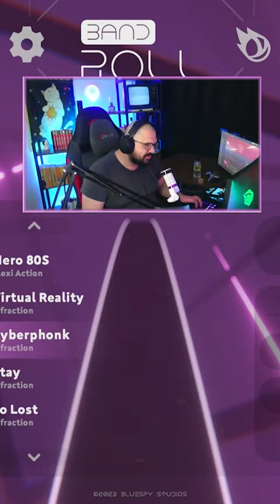MUHTEŞEM PERFORMANS ?!?!? Bandroll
Herkese Merhaba,

'Halil İbrahim Özuğur' adında ara ara içerik ürettiğim bir bilgi kanalım var. İş hayatından zaman buldukça oyun oynamayı, yeni indie oyunlar denemeyi, hikayesine kapıldığım oyunları oynamasını seviyorum. Uzun zamandır oyun oynasam da oyunları en kolay modunda oynamayı tercih ediyorum. Ayrıca Twitch'te ekip ile birlikte yazılım öğrenmeye çalışıyoruz. Herkesi bekleriz.